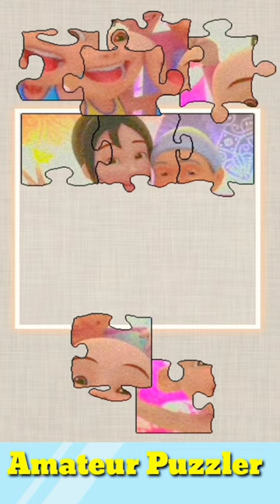Foto Upin Ipin bersama kak Ros dan Opah || jigsaw puzzle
Foto keluarga Upin dan Ipin

selamat bersenang-senang😊

- Mainkan puzzle 35 buah || lumba-lumba laut biru ) - Mainkan puzzle jigsaw spongebob dan patrick sebanyak 36 buah